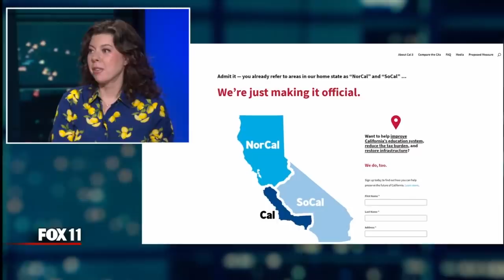Issue Is Week 7 panel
Are we safer after the North Korea Summit?

Is a trade war with China now underway?

Should California split into three states? Is that even possible?

Joining us with insights and analysis is this week's "The Issue Is:" panel: Jane Wells of CNBC, Gianno Caldwell of Fox News & Jessica Levinson of Loyola Law School, Los Angeles LLM & JSD.

They also honor their fathers.

What do you think? Share your comments.

"The Issue Is:" airs Fridays at 10:30pm on Fox 11 Los Angeles.